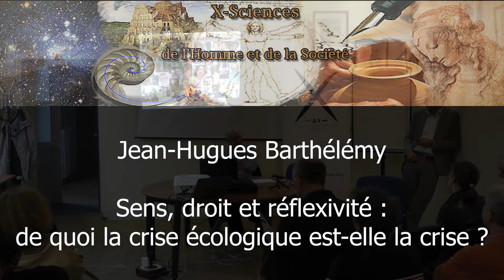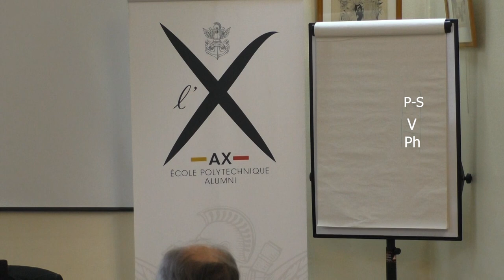JH Barthelemy : Sens, droit et réflexivité : de quoi la crise écologique est-elle la crise ?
Ni la catastrophe écologique en cours ni l’idée d’Anthropocène n’ont encore été sérieusement pensées en lien avec le thème, apparu au XXe siècle, de la « crise du sens ».
L’ouvrage "La Société de l’invention. Pour une architectonique philosophique de l’âge écologique" montre que, contrairement à ce qu’affirmait Husserl, le sens qui est en crise n’est pas un objet de connaissance mais le « milieu de tous les milieux », qui y prennent justement sens. Dès lors, il appartient à la philosophie de construire la nouvelle réflexivité renforcée qui pensera le caractère pluridimensionnel, resté jusqu’ici impensé, de ce milieu qu’est le sens - dont chaque dimension est aujourd’hui en crise. En découlera notamment une refondation complète des droits humains et non-humains à l’âge écologique, qui est l’âge où doivent fusionner l’écologie politique, l’économie politique et la philosophie du droit, cette dernière n’étant plus pensée ici à partir de l’éthique – base classique encore invoquée par nombre de défenseurs de la cause animale ou même de la nature en général. Éthique et droit relèvent de deux dimensions différentes du sens, et la lutte contre le techno-capitalisme spéculatif éco-logiquement dérégulé passe par la refondation hors l’éthique du droit.

Jean-Hugues Barthélémy , chercheur associé HDR à l’Université Paris-Nanterre et professeur agrégé de philosophie, a dirigé les Cahiers Simondon (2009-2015) et le Centre international des études simondoniennes (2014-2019). Il est l’auteur de La Société de l’invention. Pour une architectonique philosophique de l’âge écologique (Paris, Éditions Matériologiques, 2018, 432 p.), ainsi que d’ouvrages de référence sur l’œuvre de Gilbert Simondon, dont il est un spécialiste internationalement reconnu – voir notamment:Life and Technology : An Inquiry Into and Beyond Simondon, Meson Press, 2015 ; Simondon, Paris, Les Belles lettres, 2014 et 2016 ; et Simondon ou l’encyclopédisme génétique, Paris, PUF, 2008.
Il travaille désormais à l’ouvrage La Philosophie du paradoxe. Prolégomènes à la Relativité philosophique (Paris, Éditions Matériologiques, oct.